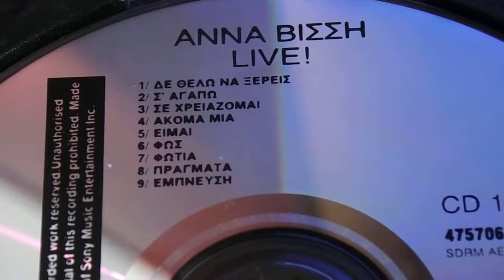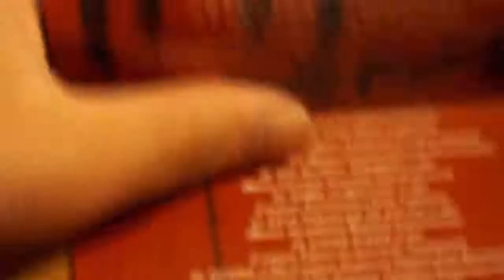Άννα Βίσση - Live! 1993 (Unboxing)